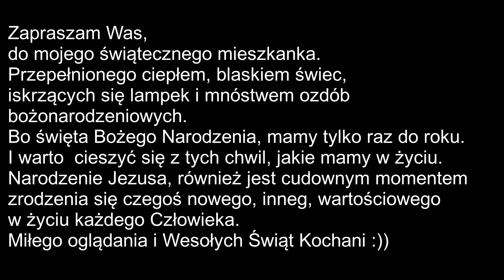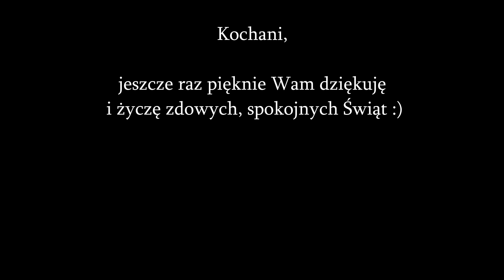Moje świąteczne dekoracje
🎶 Muzyka  :
ES_A Snowflake's Tale - Howard Harper - Barnes
ES_My Only Wish Is Love - Howard Harper - Barnes

🎞 Edycja:
Canva
PiscArt

💌 📯 Znajdziesz mnie:
Angelika Niedbała
skr.poczt.2
ul. Władysława Broniewskiego 2,
01-783 Warszawa